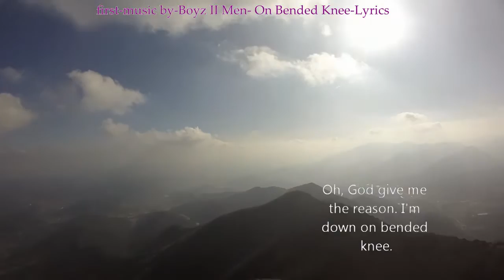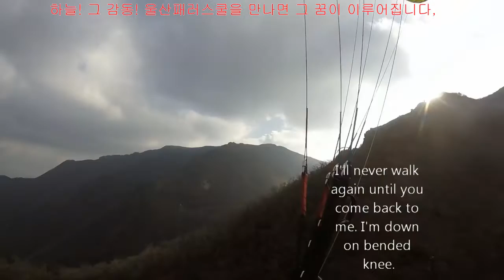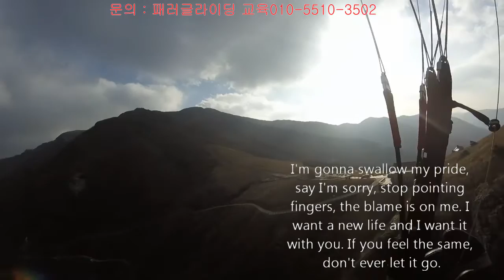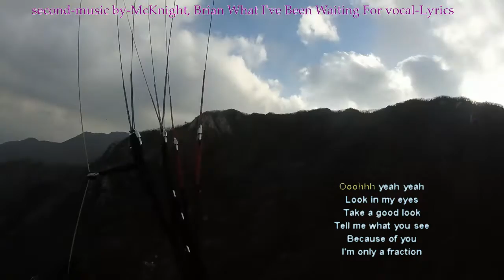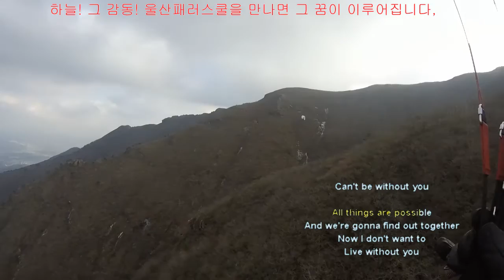12월22일2015 고헌산 간월제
12월22일2015-고헌산 간월제 현근씨랑
first-music by-Boyz II Men- On Bended Knee-Lyrics
second-music by-McKnight, Brian What I've Been Waiting For vocal-Lyrics
홈폐이지 주셔서 감사 합니다
하늘! 그 감동! 울산패러스쿨을 만나면 그 꿈이 이루어집니다,